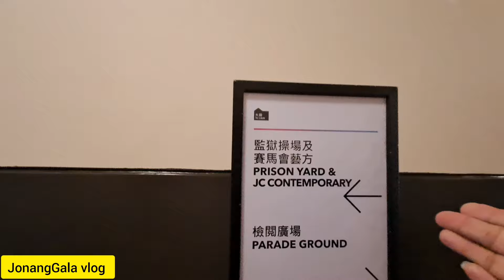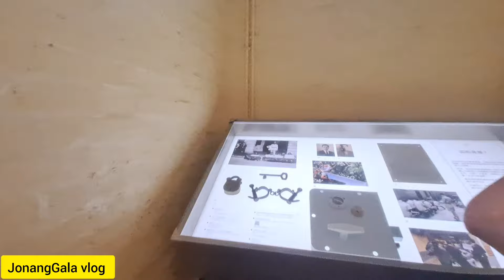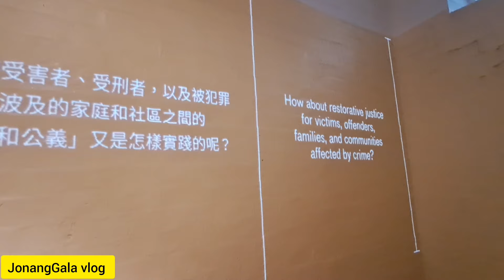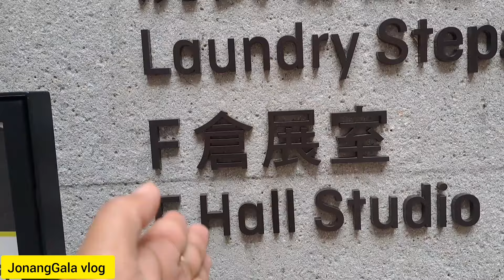Old Prison Hongkong